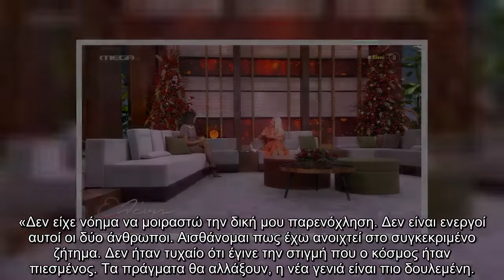Συγκινημένη στην εκπομπή της Ελένης Μενεγάκη η Κατερίνα Παπουτσάκη «Ξεκίνησα από 19 χρονών »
Καλεσμένη στην εκπομπή της Ελένης Μενεγάκη βρέθηκε το μεσημέρι της Δευτέρας (13/12) η Κατερίνα Παπουτσάκη, η οποία μεταξύ άλλων αναφέρθηκε στην αρχή της καριέρας της και δεν έκρυψε τη συγκίνησή της με το βίντεο που ετοίμασε για εκείνη η εκπομπή.